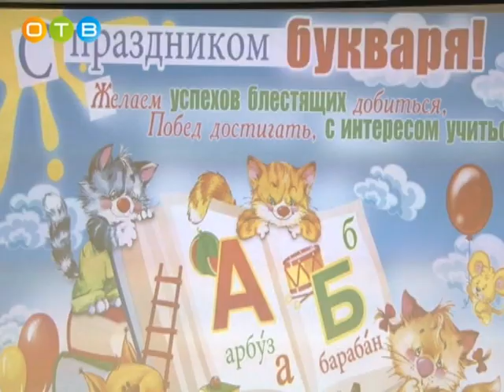Праздник букваря в православной школе «Лествица»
В сентябре 2018 года в Одинцово открылась уникальная православная гимназия «Лествица». Первоклассники переступили школьный порог и с головой окунулись в мир знаний. Первую половину учебного года малыши изучали буквы. Итоги этой работы подвели на празднике букваря.